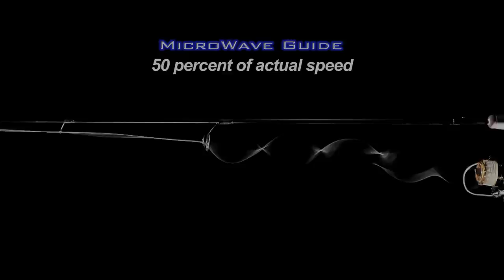Doug Hannons MicroWave Guide System (Patent Pending)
MicroWave Guide System:  Side by side comparison of the Doug Hannon MicroWave Guide System by American Tackle against standard spinning rod guides. MicroWave Guides are a WaveSpin Reels, Inc. owned product (Patent Pending). The MicroWave Guide System delivers a completely new level of performance to spinning gear. Visit: wavespinreel.com for more details and availability. Also available as a complete MicroWave named rod package from CastAway Rods.